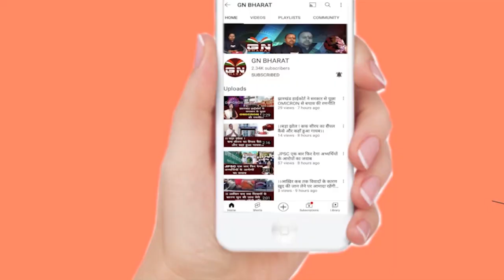दिव्यांग शिविर का आयोजन कर 266 दिव्यांग एंव मरीजो की कराई गई जांच , देखें रिपोर्ट